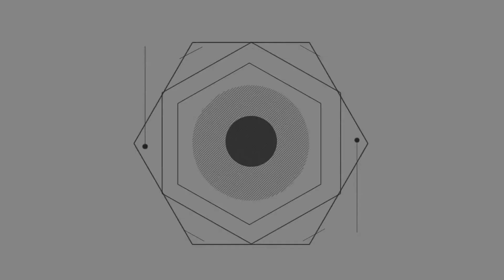二戰中日本士兵的眼鏡裏藏著什麽秘密？為啥很多人一定要戴眼鏡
說到士兵的挑選，那肯定首先考慮的是體格，一個人的體格是否出眾，直接註定了是否能生存下去。在日本軍隊中戴眼鏡的士兵一抓一大把。。但是為什麽二戰時候日本兵很多人都戴眼鏡呢？就不怕上戰場看不清楚敵人嗎，其實實際情況是這樣的。